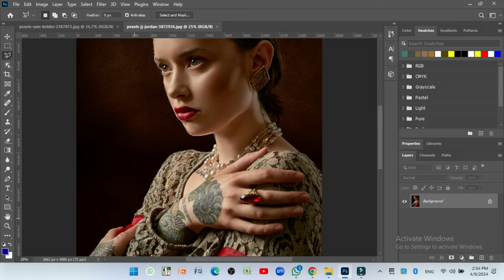10 Easy Steps To More How To Joint Picture Editing Sales || Photo Edit Tips new34c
10 Easy Steps To More How To Joint Picture Editing Sales || Photo Edit Tips new34c